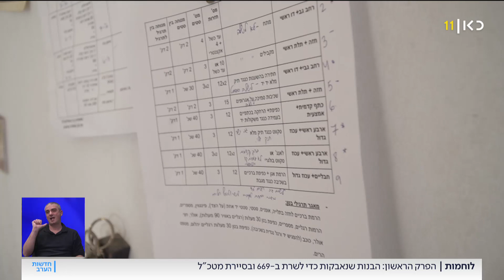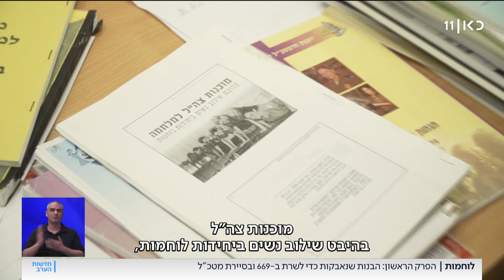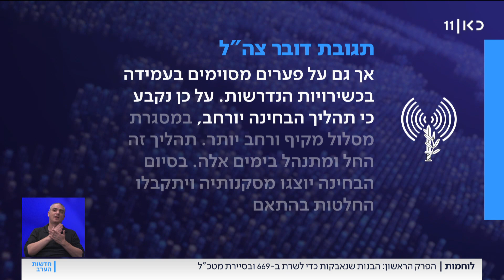"שוויון, בלי לפגוע במקצועיות": הבנות שנאבקות לשרת בסיירת וב-669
כאן חדשות | בעקבות שנים של עימותים על שילוב נשים ביחידות לוחמות, ננסה לבדוק מה באמת עומד מאחורי הסירוב לפתוח את כל היחידות לשירות שוויוני, האם הציפיות מאלו שבהן שולבו נשים – הונמכו, וכמה שינויים עבר צה"ל ב-25 השנים האחרונות, מאז אילץ אותו בג"ץ לשלב את אליס מילר בקורס טיס. פרק 1 בסדרה לוחמות של ויקו אטואן, מתוך חדשות הערב 27.12.20